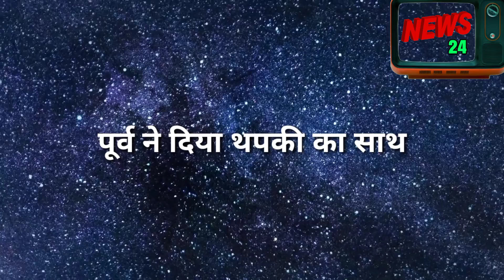TPK || थपकी को बेगुनाह साबित कर पूर्व करेगा वीना देवी को गलत साबित ," थपकी होगी खुश"